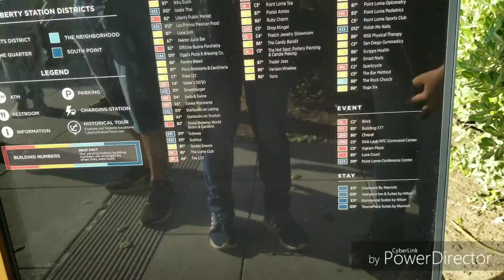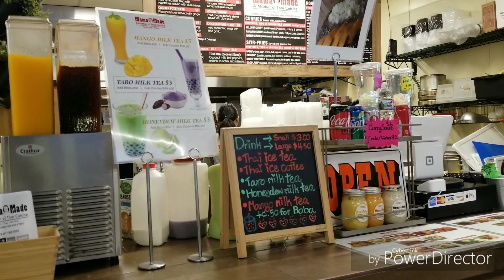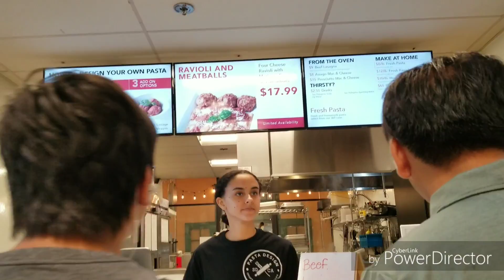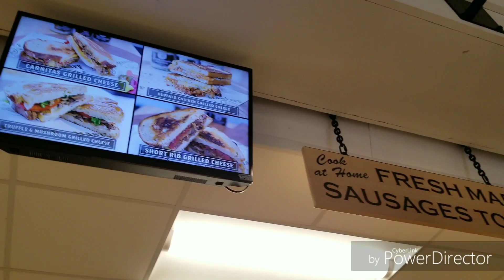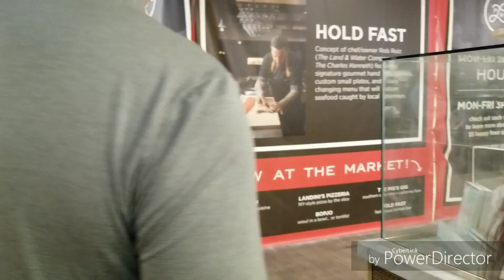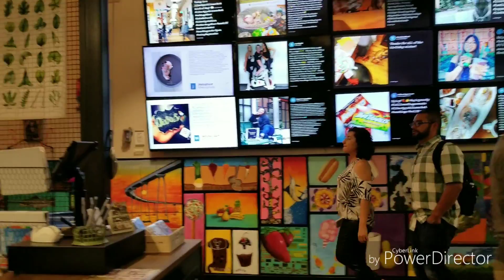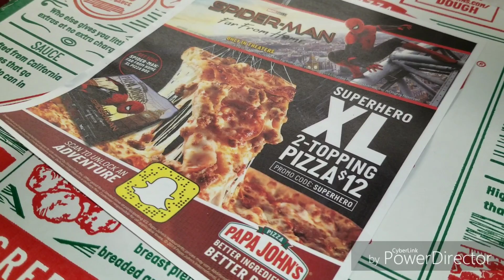LIBERTY PUBLIC MARKET Mus Taj laj sim khoom noj nawb